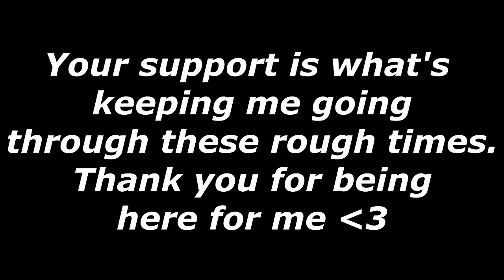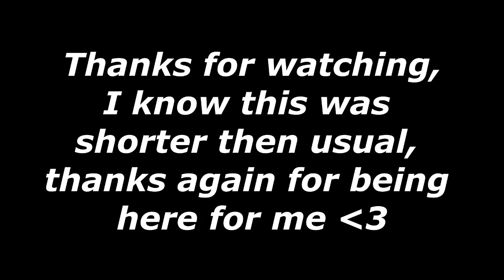(Map 23) Minecraft Kohi Server Lets Play - PAINTRAIN VS VENEZUELA!!! - Ep. 5 (Minecraft HCF)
(Map 23) Minecraft HCF Server Lets Play  Ep 5 - Minecraft HCF is a gamemode where you attempt to become very powerful by mining, winning special events such as (Conquest & Koth's). The objective of HCF is to attempt to make other factions Raidable by making their Default DTR (5.50) to (0.00). The way to lower the enemies DTR is by killing them!
Play on Kohi w/ me! - IP: Kohi.us
Minecraft HCF w/ PainfulPvP